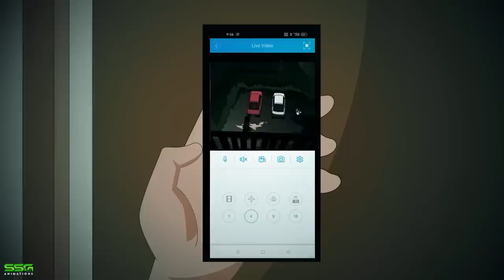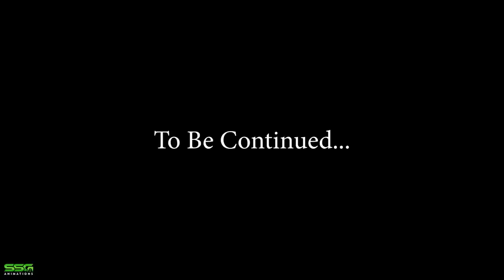Ghostly Encounters: Harrison Paranormal Horror Stories Animated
Watch as SSG Animations brings to life some truly terrifying and true scary stories in this animated horror series, Ghostly Encounters: Harrison. Get ready for some spine-chilling paranormal encounters that will leave you on the edge of your seat!

Our channel is about 2d and 3d Animated Horror Stories. We cover lots of cool stuff such as Animated Horror Stories, True Paranormal Horror Story, and many more Terrifying Horror Stories Animated.

Harrison The Paranormal Investigator | Scary Stories Animated | Suspense | Mystery | Scary | Horror Stories | Animation